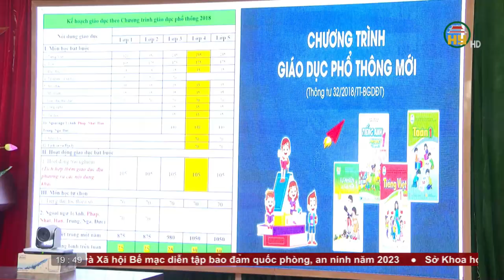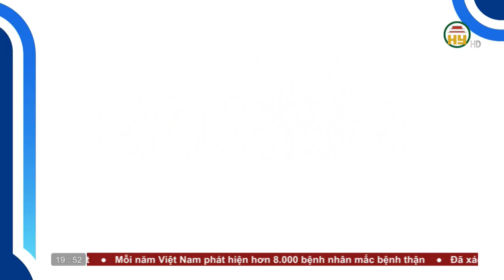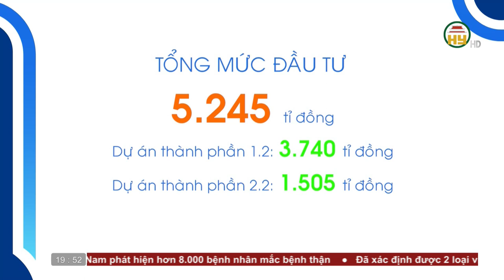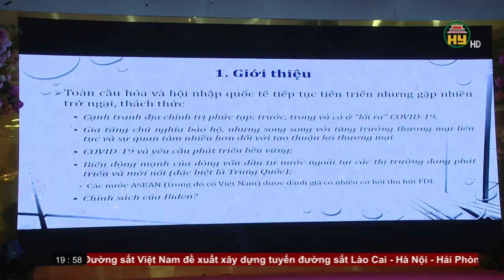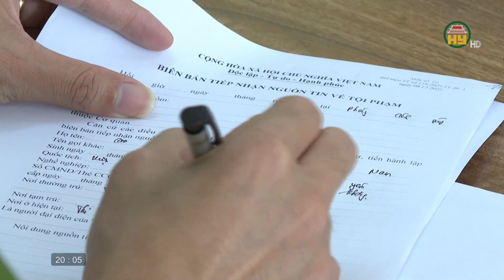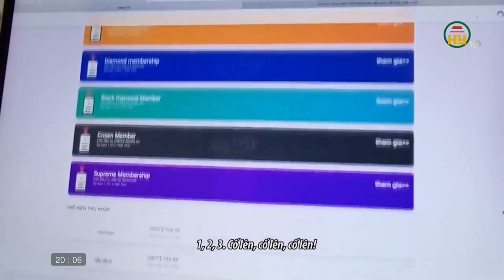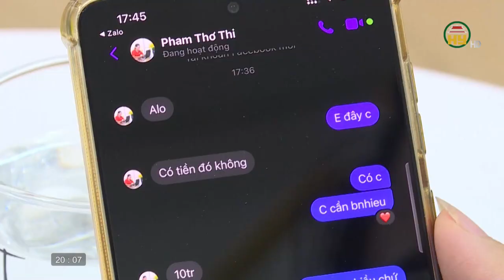Thời sự Hưng Yên thứ 6 ngày 08/09/2023